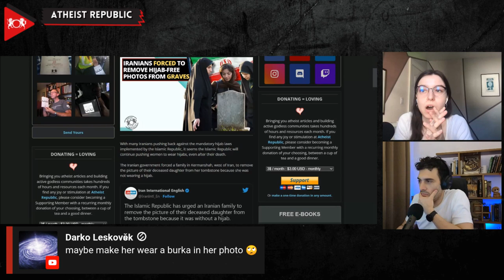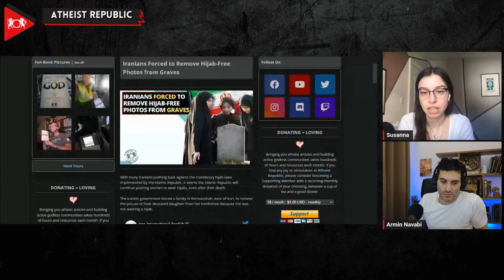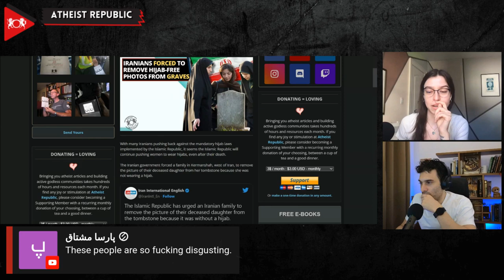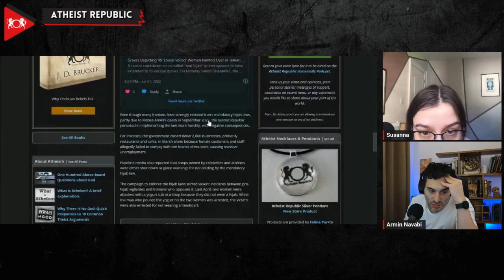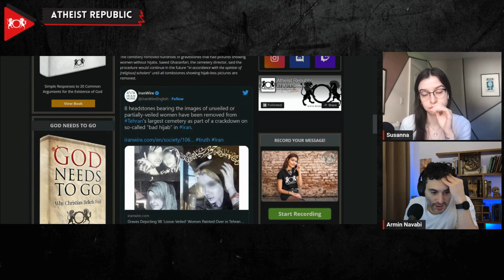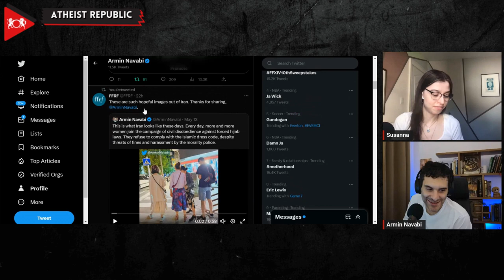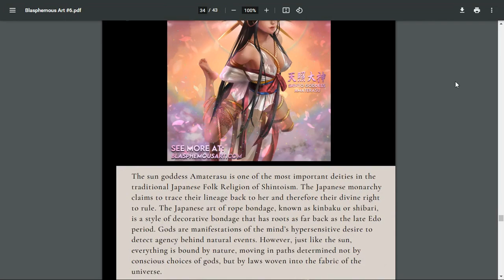Iranians Forced To Remove Hijab Free Photos From Graves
In an escalating crackdown on mandatory hijab laws, the Iranian government has forced a family in Kermanshah, western Iran, into the unthinkable - removing a photo of their late daughter from her tombstone because she wasn't wearing a hijab. This startling act is a part of a wider, stringent campaign to enforce the Islamic Republic's dress code not just in public life, but extending its grip into the private sphere, including cemeteries. The Behesht-e Zahra, the country's largest cemetery near Tehran, has seen the eradication of hundreds of gravestones bearing images of women without hijabs. Moreover, it has ignited sparks of violence between those in favour of and those against the mandatory hijab law. Despite the vehement opposition from many Iranians, the government continues its unyielding march towards stringent enforcement of the law.

Location: Iran